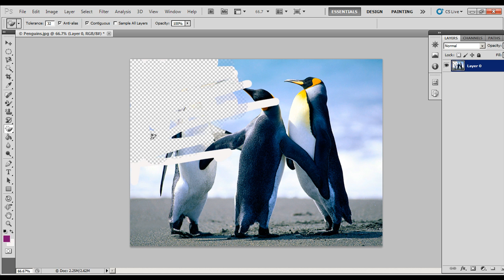Eraser tool in Photoshop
Source: Technologydaddy.com